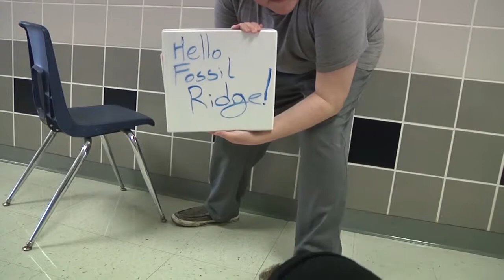RidgeTV September 5, 2014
First Ridge TV Show for 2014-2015 Fossil Ridge High School